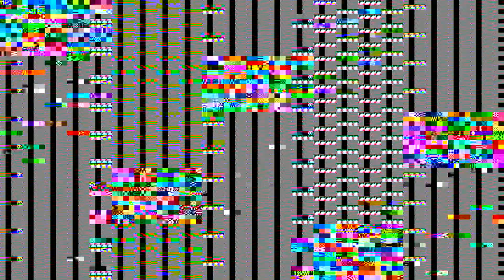Lady Hitman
A famous rockstar (Tucker) wants to eliminate his wife but what he doesn't know is that she already has hired someone who'll do the work for her.

      This Short Film was part of an assignment for school.
                                  SCCC.
                        Shot with Sony FX7.
Song by:
Bajo Fondo / Borges y Paraguay

                                  Cast:
                  Olga Pastuhova  Lady Hitman.
                      Tucker Abdon  Rockstar

                                  Crew:
                            Omar Taboada
                                Producer
                                 Director
                                  Script
                                  Gaffer
                                 Camera
                                   Editor

                              Michael Kleven
                              Sound Engineer

      Location: Marco Polo Motel, Aurora AV. Seattle WA.

                         Omar E.T.C.2009